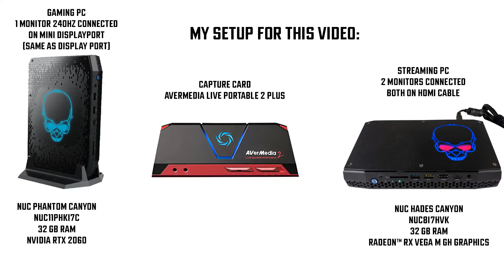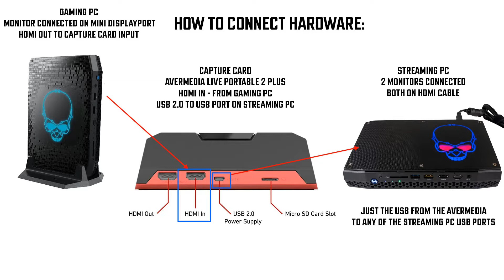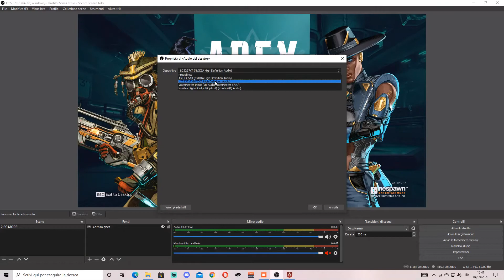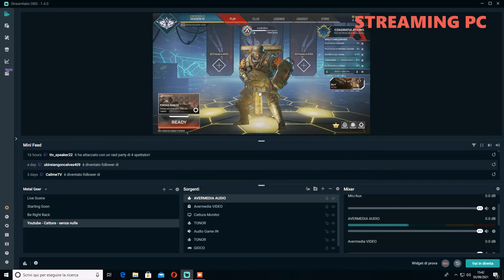Streaming Station Dual pc Setup HDMI Audio, 144/240/360 hz avermedia capture card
How to setup, connect hardware, configure software for a Streaming station that will use 2 pc, one for gaming and one dedicated to live stream, mantaining your monitro specs such 144, 240 or 360 hz, and send audio Throught HDMI cable without connect any other cable. This setup is done using an external Avermedia Capture card, but it should work also with other similar capture cards.

Hardware for this setup:
INTEL Nuc Phantom Canyon NUC11PHKi7C
INTEL Nuc Hades Canyon NUC8i7HVK
Avermedia Live Portable 2 Plus

Usate il Codice Coupon "TAZIO" su qualsiasi prodotto in vendita su " per avere le spese di spedizione GRATIS!.